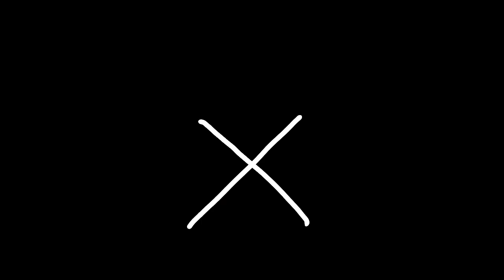BAZOOKA||meme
E-

Oc used:Tokyo

Should I change my art style?
(Last video speed paint)